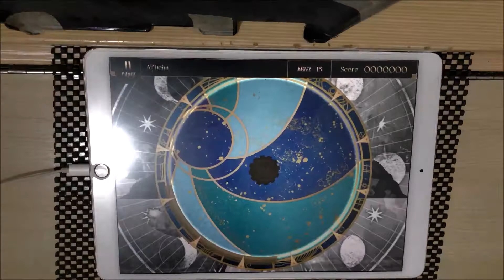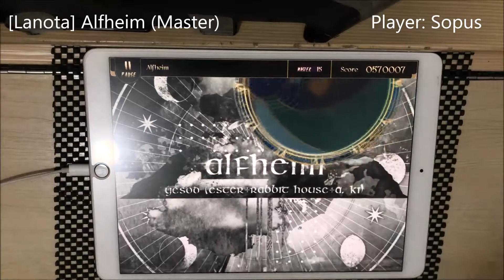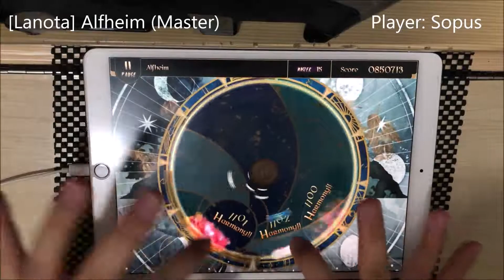[Lv15: OverRapid合作魔王曲] Alfheim (Master) - All Combo (3-0) [Lanota]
有空再刷PP

Alfheim - Yesod
Level 15 (Master)
998802 pts/ Rank L